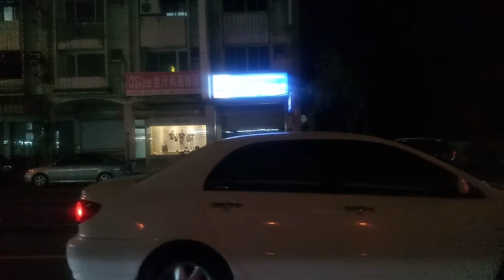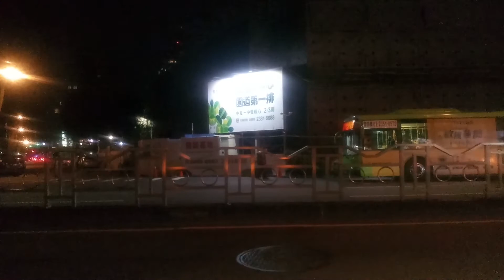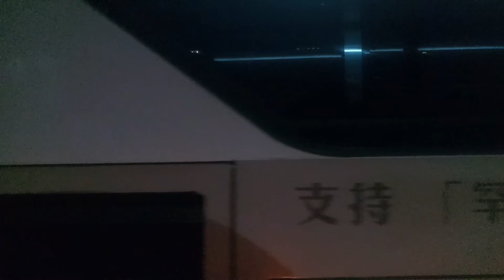55 線 開往:光明國中 [貴和街] To:Guangming J H S 方向的 Fengyuan Bus 豐原客運 Taizi 🔜 Department Store [FAE-862] 鉅巃汽車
Fengyuan Bus 55 Fengyuan Station 🔛 Guangming J H S [Guihe St]
甲類大客車
正式播出
開始播放
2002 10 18 哆啦A夢大山版 1684 迷你哆啦的貓手
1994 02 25 哆啦A夢大山版 1289 隨你調整手錶
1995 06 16 哆啦A夢大山版 1355 童話故事裡的商品
正式播出
開始播放
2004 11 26 哆啦A夢大山版 1773 美食桌巾吃到飽
播放完畢
歌曲:《私のなかの銀河》（中譯：我心中的銀河，作詞：武田鐵矢／作曲：千葉和臣／編曲：林有三／演唱：海援隊）
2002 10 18 哆啦A夢大山版 1684 迷你哆啦的貓手
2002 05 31 哆啦A夢大山版 1666 第二集泥鰍
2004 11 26 哆啦A夢大山版 1773 美食桌巾吃到飽
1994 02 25 哆啦A夢大山版 1289 隨你調整手錶
正式播出
ドラえもん 劇場版 1993 のび太とブリキの迷宮
開始播放
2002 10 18 哆啦A夢大山版 1684 迷你哆啦的貓手
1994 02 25 哆啦A夢大山版 1289 隨你調整手錶
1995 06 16 哆啦A夢大山版 1355 童話故事裡的商品
播放完畢
歌 曲:《何かいい事きっとある》（中譯：生活是美好的）（作詞：武田鐵矢／作曲：芹澤廣明／編曲：小西貴雄／演唱：島崎和歌子）
我愛三丸爺爺 - 16【認真學習不鬆懈】momo歡樂谷S8｜趣味短劇｜學習生活教育｜注重禮貌教養｜正向的教育觀念｜人際關係｜momo、亮亮、點點、小蜜手偶劇｜學齡幼兒【momo親子台】momokids
正式播出
ドラえもん 劇場版 1992 のび太と雲の王国
開始播放
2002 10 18 哆啦A夢大山版 1684 迷你哆啦的貓手
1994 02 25 哆啦A夢大山版 1289 隨你調整手錶
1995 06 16 哆啦A夢大山版 1355 童話故事裡的商品